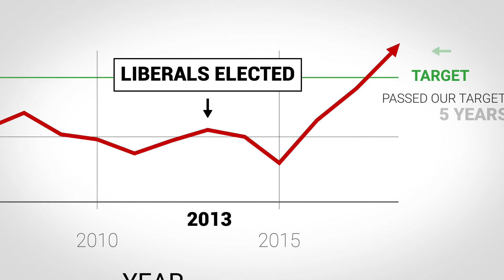International Immigration and Students